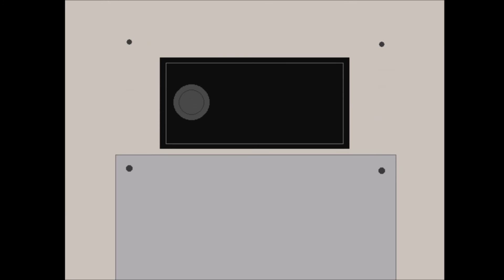LET'S CONSULT "THE JUKING ROOM" | Ao Oni (Part 2)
jesus christ its jason bourne